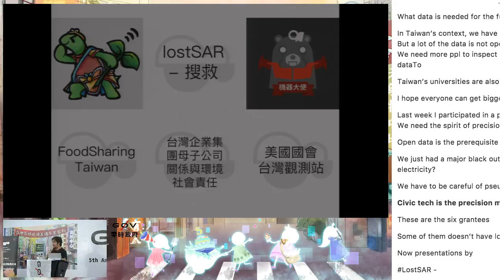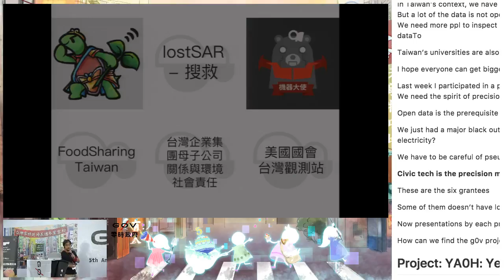g0v tw hackath26n — g0v 獎助金 2017 年秋季獲獎專案分享 — 開場（四） ／ g0v 揪松團 — 五週年黑客松